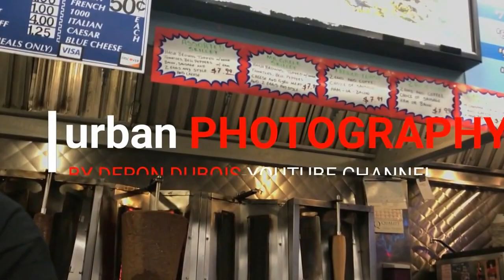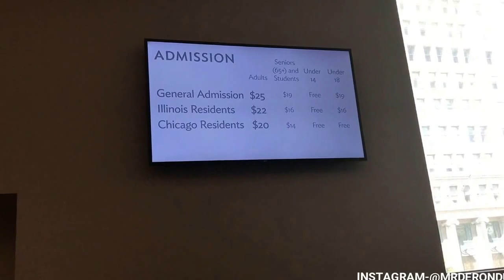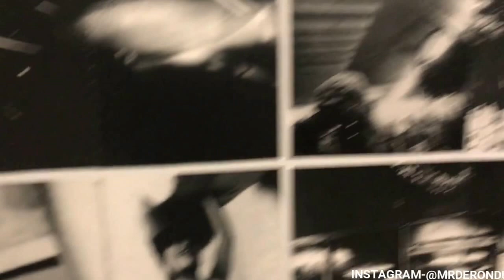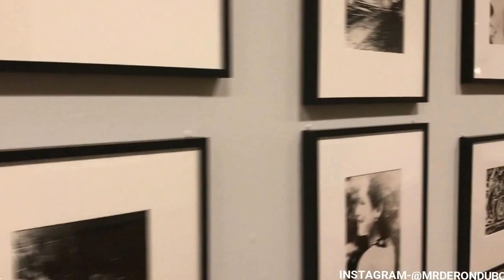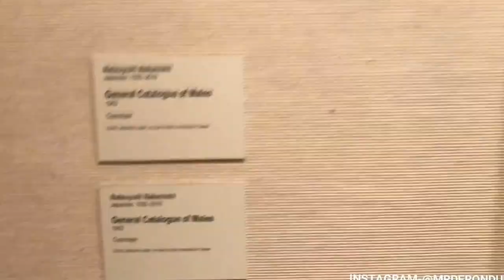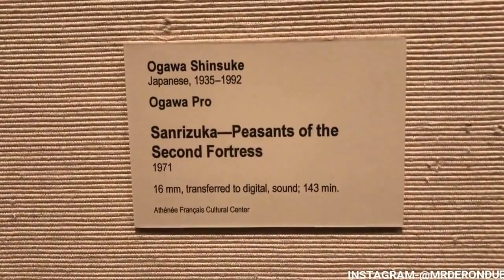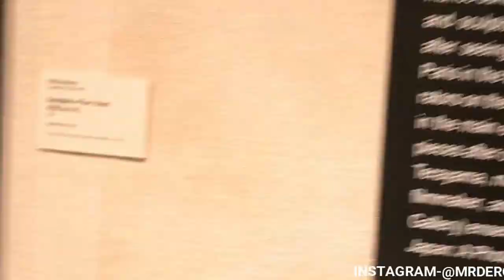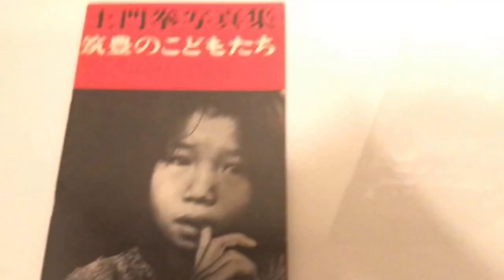Chicago Art Institute 2017 Tour | Art Institue Of Chicago 2017 Tours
I decided to take a tour of the Art Institute of Chicago and see what cool new artwork was on display. This is the first series of Chicago Art Institute artwork tours.